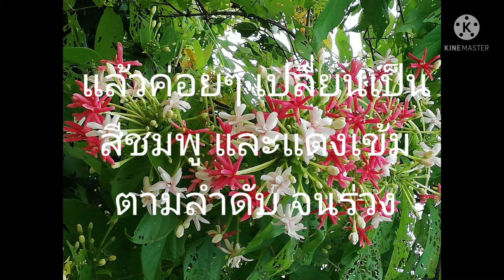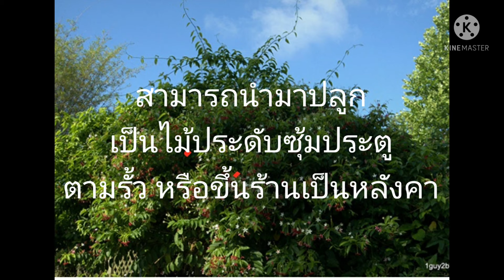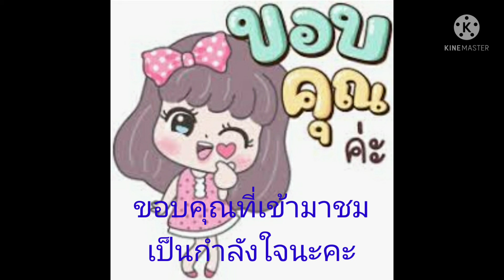ดอกเล็บมือนาง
ดอกเล็บมือนาง ชื่อวงศ์ Combretum indicum เป็นพันธุ์ไม้เลื้อย ดอกหอมเย็น เป็นช่อ พบมากในแถบเอเชีย สรรพคุณเป็นยาระบาย ชอบแดด ดอกเมื่อเริ่มบานจะมีสีขาว แล้วจะค่อยๆ เปลี่ยนเป็นสีชมพู สีแดงเข้ม ตามลำดับจนกว่าจะร่วง ขยายพันธุ์ด้วยเมล็ด ตอนกิ่ง หรือเง้าปลูก เจริญเติบโตได้ดีในดินปนทราย ที่ระบายน้ำได้ดี สามารถนำมาปลูกเป็นไม้ประดับซุ้ม ปลูกเป็นซุ้มประตู รั้ว หรือขึ้นร้านเป็นหลังคาที่นั่งพักผ่อน
ขอบคุณพี่ๆ เพื่อนๆ ที่เข้ามาติดตามรับชม เพื่อเป็นกำลังใจกันค่ะ🙏